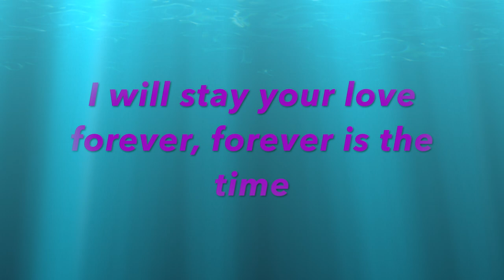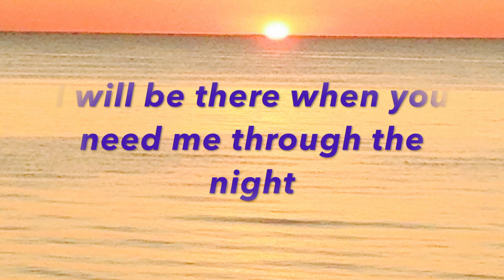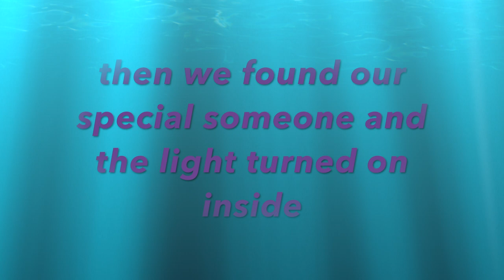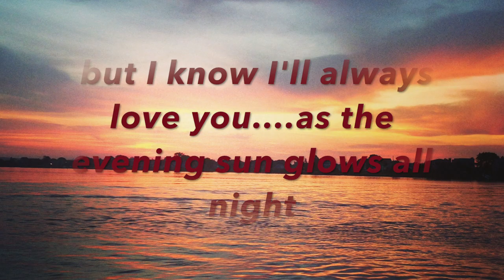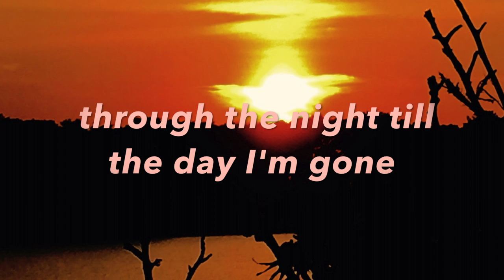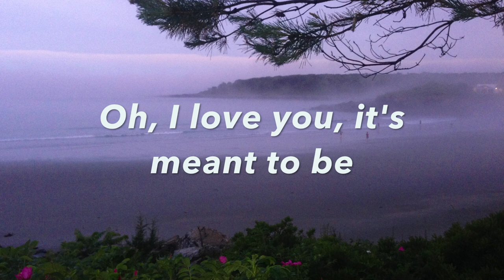"It's Meant To Be" Music and lyrics by Paul Guarino Music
Original music, lyrics & video content composed by Paul Guarino
Vocals performed by Cara Smith. Recorded in Boston, MA
Paul Guarino Music and produced by Jim Papoulis
This song is dedicated to two very special people in my life.